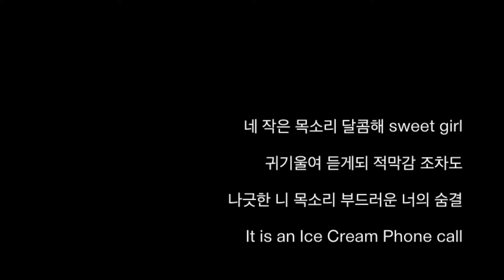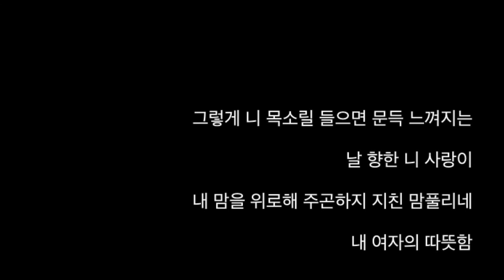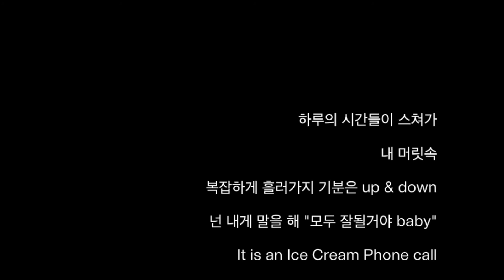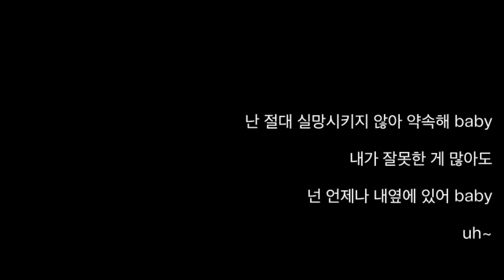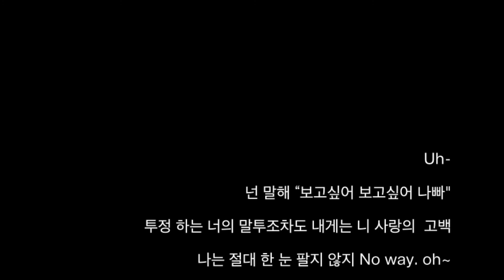ICE CREAM PHONE CALL - 로키(Loki) 구 리암 Lyrics Video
1)겁났던 오늘 하루 지나가
니 부재중전화 난 급하게 전활 걸어
미안해 일하는 중이었어
밤 12시넘게 우린 깊은 통화중
니 작은 목소리 달콤해 sweet girl
귀기울여 듣게되 적막감 조차도
나긋한 니 목소리 부드러운 너의 숨결
It is an Ice Cream Phone call

Chorus)
Uh~
넌 말해 “보고싶어 보고싶어 나빠"
투정 하는 너의 말투조차도 내게는 니 사랑의  고백
나는 절대 한 눈 팔지 않지 No way. oh~

2)그렇게 니 목소릴 들으면 문득 느껴지는
날 향한 니 사랑이
내 맘을 위로해 주곤하지 지친 맘풀리네
내 여자의 따뜻함
하루의 시간들이 스쳐가
내 머릿속
복잡하게 흘러가지 기분은 up & down
넌 내게 말을 해 "모두 잘될거야 baby"

Bridge)
난 너를 실망시키지 않아 약속해 baby
내가 잘못한 게 많아도
넌 언제나 내옆에 있어 baby
uh~

Chorus)
Uh~